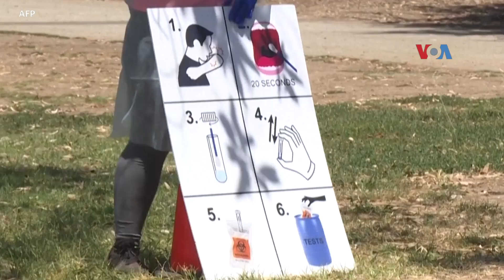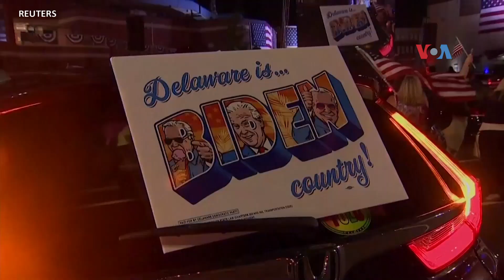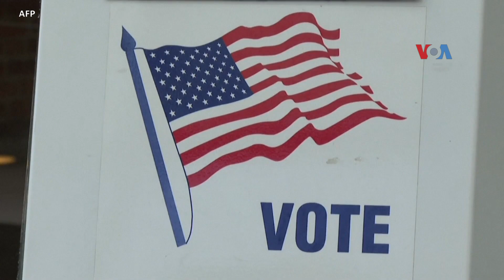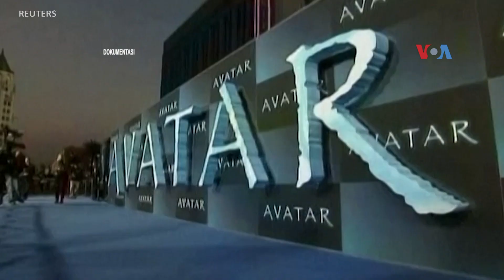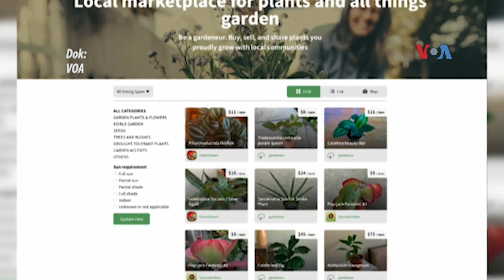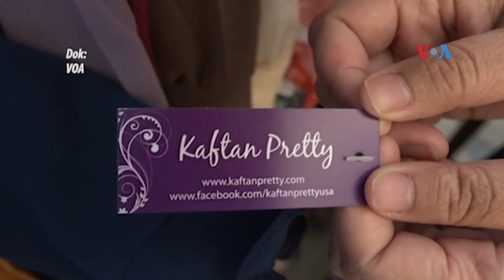Sapa Dunia VOA: Proyeksi Suram Korban Covid di AS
Jurnalis VOA Helmi Johannes melaporkan tentang pakar kesehatan AS mengeluarkan proyeksi suram jumlah korban jiwa akibat Covid-19; reaksi beragam warga diaspora Indonesia terhadap konvensi virtual Partai Demokrat AS; aturan kenormalan baru saat syuting film; & hobi berkebun meningkat di era pandemi.